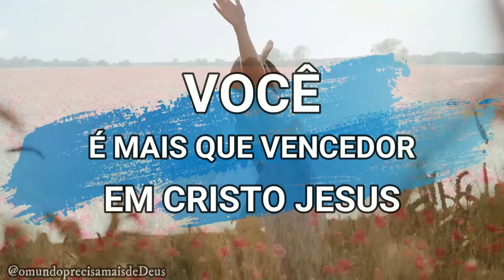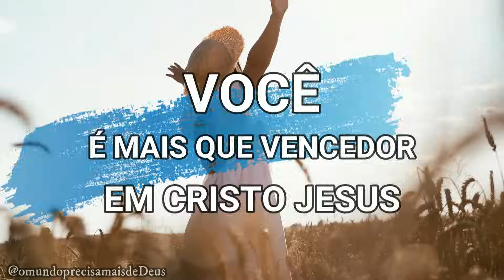QUAIS INIMIGOS VOCÊ TEM QUE ENFRENTAR? Palavra Viva